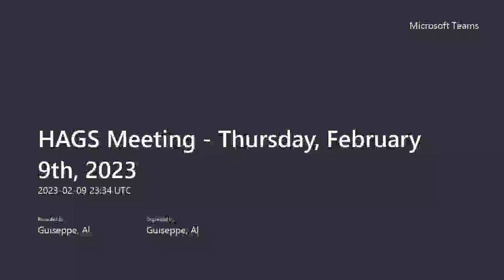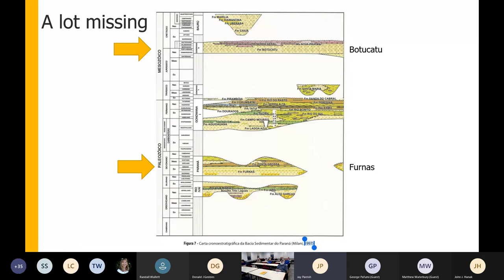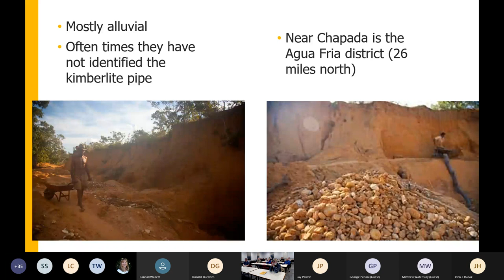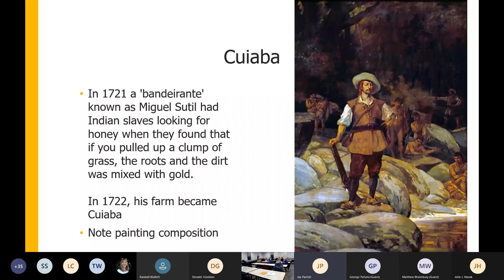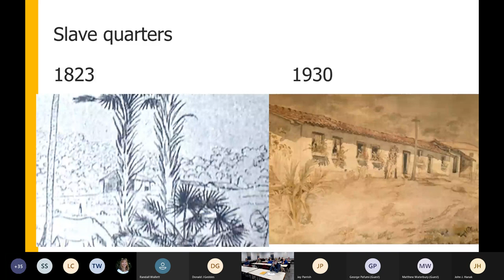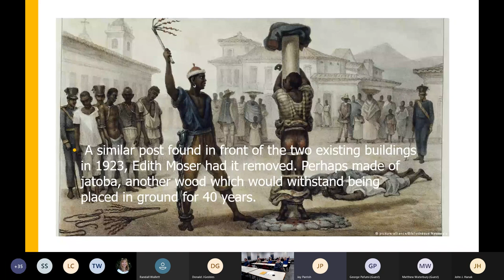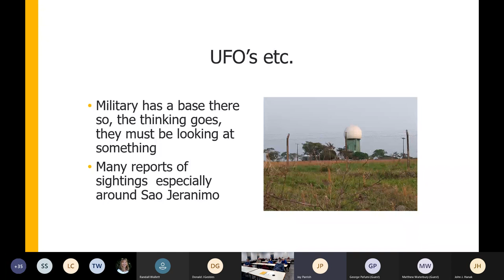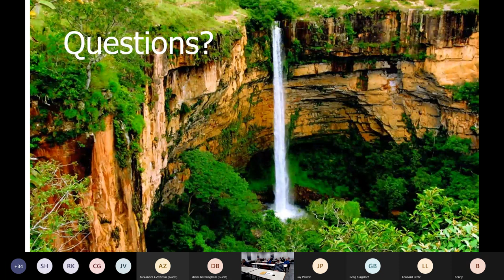Geology and History of the Chapada dos Guimaraes Geopark Region, Brazil (2/9/23) Jay Parrish PhD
Presentation Summary:  The geographic center of South America is located in the state of Matto Grosso, near Cuiaba, Brazil.   This area long been a center for diamond and gold mining.  To the north, there is a huge escarpment of Jurassic/Cretaceous sandstone with excellent water sources and spectacular waterfalls.  It is now a Brazilian national geopark and center for ecotourism. This presentation will focus on the geologic and cultural history of a Brazilian fazenda (a farm/plantation) adjacent to the Chapada dos Guimaraes Geopark.

Speaker Bio:   Jay Parrish is a former State Geologist of Pennsylvania. He was instrumental in the creation of PAMAP lidar, PASEIS and in moving the survey into the modern age with GIS.  He has a doctorate in geophysics from Penn State University. He’s worked for Ball Aerospace at NASA/JPL, Mobil Oil Company, Lancaster County GIS department, Penn State University world campus, Bowling Green State University, and as a science advocate at the PA Department of Environmental Protection.